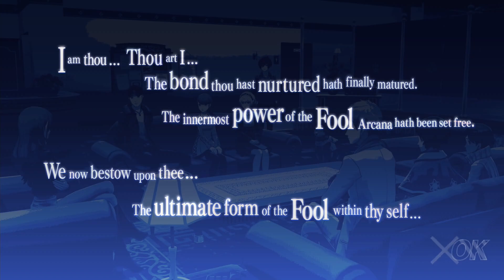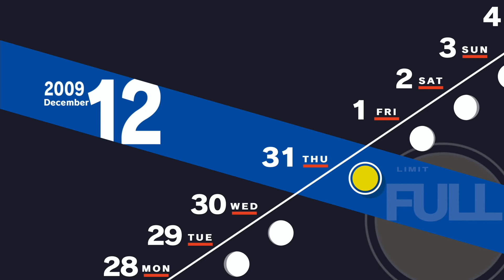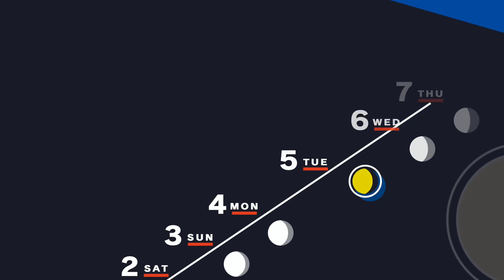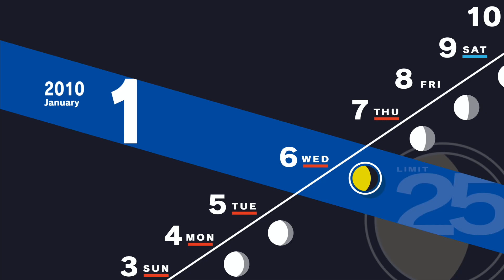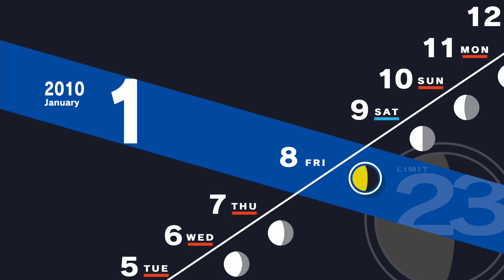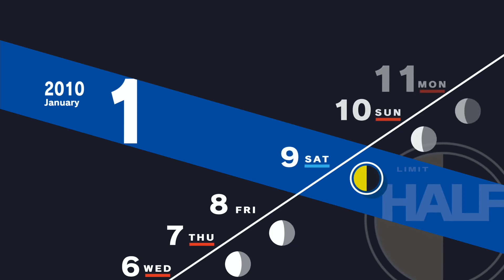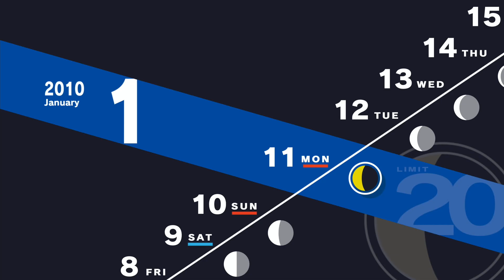PERSONA 3 RELOAD [BLIND] PART 85 FINAL DAYS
DROPPING THE GAME TO AN 8.0 AND THE ONLY REASON IT'S NOT UNDER THAT IS BECAUSE TARTARUS CHANGES ITS LAYOUT IN UPPER TIERS, BUT APPARENTLY IT'S 200+ FLOORS!??!? THAT'S STUPIDLY REPETITIVE AND THEY SHOULD HAVE PUT IN MORE TIME AND EFFORT ON (P5R DID THIS PERFECTLY) NEW PALACES (ACTUALLY P4 EVEN DID THIS) SINCE THEY HAVE A VERY GOOD COMBAT SYSTEM BUT INSTEAD WANDERED INTO AN OFFENSIVELY BAD MAIN-STORYLINE!
8.0*/10!!

THIS GAME IS A BIT EASIER FOR ME BUT THAT'S BECAUSE OF THE EXPERIENCE I'VE HAD WITH PRIOR PERSONAS (STARTING WITH P5 ACTUALLY):
- I DIDN'T KNOW UNTIL LIKE MY 3RD PLAYTHROUGH ABOUT HAVING A PERSONA THAT MATCHES THE SOCIAL LINK BOOSTS THE RANK-METER  BUT KNEW THIS FOR P3R
- I DIDNT KNOW HOW THE WHOLE REGISTER-SYSTEM WORKS: A BIT MORE MANUAL OF A PROCESS BUT I KNEW THIS FOR P3R
- FUSION NUANCES
- TECHNICAL STUFF LIKE USING ITEMS TO GET A DOWN (FOLLOWED BY ALL-OUT ATTACK)

ANYWAYS, THE GAME IS STILL (USUALLY WITH TAUTARUS) RANGING FROM 'VERY FUN' TO DOWNRIGHT EXTREMELY BORING (STORYLINE); THE ONE WITH THE WEIRD GIRL WHO ENDS UP IN THE HOSPITAL? IM BASICALLY TUNING THE MAIN STORYLINE OUT AT THIS POINT!

PART 37+ FEELS LIKE THE TRAINING WHEELS HAVE COME OFF!

*COINCIDENTALLY AS SOON AS I MADE THE UPDATE AND WENT BACK TO THE TAURALUS OR WHATEVER THE NAME OF THE SSSSSSSSSSSSSSSSSSAAAAAAAAAAAAME TOWER IS, THE LAYOUT FINALLY CHANGED (PART 36), BUT SLIGHTLY! IS THIS ENTIRE GAME GOING TO BE IN THIS ONE TOWER?
ALRIGHT SOME UPDATES NOW THAT I THINK IM PRETTY FAR IN THE GAME AND THEY ARE NOT GOOD:
BASICALLY 2 MAIN THINGS,
1) WWWWWWAYYYYYYYYYYY TOO MUCH TALKING; THERE'S A REASON IM NOT WATCHING netflix BUT INSTEAD WANT TO BE USING A CONTROLLER, IF THAT MAKES SENSE
I CAN DEFINITELY SAY THAT P3R DOES NOT GET GOTY2024 BECAUSE LIKE A DRAGON INFINITE WEALTH WAS MORE FUN: BOTH HAVE A PROBLEM WITH EXCESSIVE DIALOGUES, BUT, AND THIS BRINGS ME TO:
2) THE ONLY PLACE TO DO COMBAT IS THIS 70+ FLOOR TOWER (ONE PLACE!!!) WITH BASICALLY COOKIE-CUTTER FORMATS (VASTLY DIFFERENT FROM P5 WHERE THERE WERE DIFFERENT PALACES EACH WITH THEIR OWN COMPLETELY UNIQUE DESIGN AND FLAVOR
GETTING INTO COMBAT AND IN THE TAUTARUS (DESPITE COOKIE-CUTTER) CAN BE VERY VERY FUN, BUT UNLIKE INFINITE WEALTH STICKS TO THE SAME PLACE WITHOUT ANY VARIETY
8.2*/10!!!

WAS NOT EXPECTING THIS GAME TO BE THIS GOOD- SOMETIMES SIMPLER IS BETTER: INFINITE WEALTH FOR EXAMPLE TRIED TO EXPAND THE SCOPE WAYYYYYYY TOO MUCH WITH BORING PAINFUL LITTLE SUBQUESTS SCATTERED EVERYWHERE BUT THIS GAME KEEPS IT SIMPLE AND ALMOST AS FUN!
- ONE OF THE BEST SOUNDTRACKS (AT LEAST 1)
- HIGHLY IMMERSIVE COLOR/DESIGN SCHEMES
- NOT HEAVY (ASIDE FROM THE BEGINNING) ON THE DOWN-TIME
I HAVE NOTICED THAT THE DIFFICULTY LEVEL IS HIGHER THAN OTHERS; THE INTRO DUNGEON PART WAS ALREADY CHALLENGING BUT WE'LL SEE!